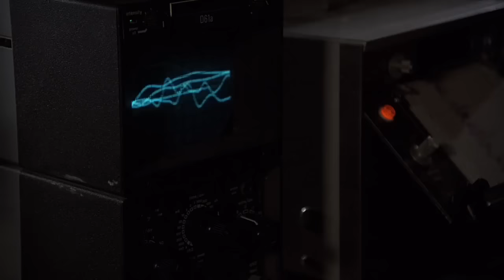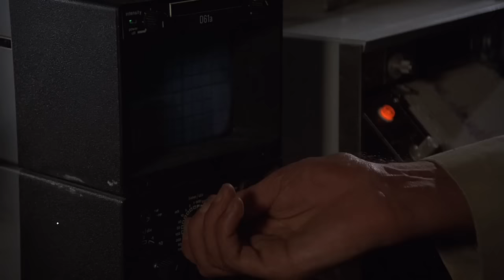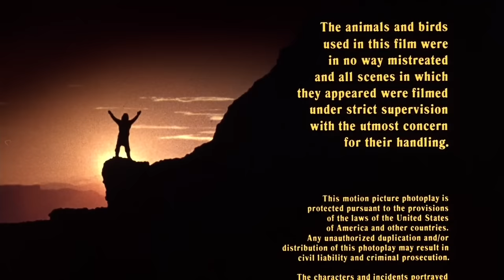Terrores da Noite - Dublado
Uma colônia de morcegos vampiros aterrorizam uma pequena comunidade indígena no Novo México.

filme completo
filme de ação
filme português
filme dublado
filme sessão da tarde
cinema em casa
filme globo
filme online
filme
filme brasil
cine trash
filme band
filme cine trash
tvrip
tv-rip
filme tvrip
filme tv-rip
filme dublado completo
filme aventura
filme comedia
filme terror
filme antigo
filme anos 90
filme anos 80
filme para assistir online
filme online
filme grátis
ver filme gratis
ver filme sem pagar
filme dublado online
filme dublado antigo
filme para assistir
filme monstro
filme ficção cientifica
filme brinquedo do mal
filme de horror
filme da terror
filme magia
filme clássico
clássico sessão da tarde
dublado sessão da tarde
filme magia